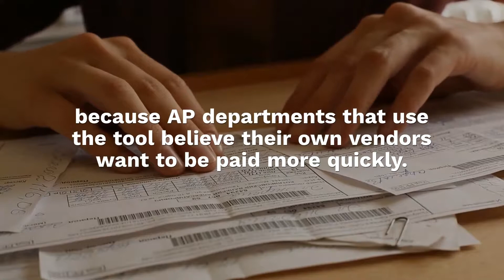Accounts Payable Conundrum: Same-Day ACH Vs Checks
Accounts payable can be a contradiction showcasing the frustratingly slow pace of B2B payments digitization.

In PYMNTS’ Payables Friction Playbook, “Why Firms Are Ready For An AP Upgrade,” a collaboration with Corcentric, paper checks came out on top as the most widely used payment tool by accounts payable (AP) departments.

And yet, they’re also among the least liked by AP professionals, PYMNTS’ survey of 2,570 accounts payable professionals revealed.

Only 63.5 percent of professionals said they are satisfied with using paper checks to pay invoices, a score that only beat out cryptocurrency (with less than half of survey respondents happy to pay invoices with crypto).

Even cash beat out checks in the satisfaction score, though not by much.